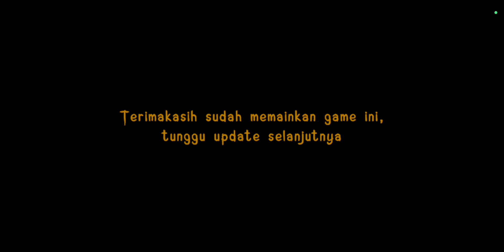AKHIRNYA KITA TAU LETAK WORTEL TERAKHIR LEKKU⁉️LETAKNYA TERSEMBUNYI COKK⁉️- METAL SLUG AWAKENING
Aplikasi perekam video: vidmalite
Aplikasi edit video: Youcut
Aplikasi edit foto: Pixellab

semoga kalian suka dengan videonya broku 😁👍
selamat menonton 😁🙏